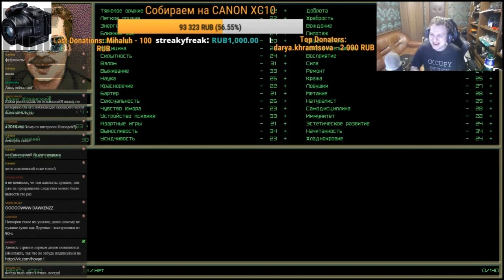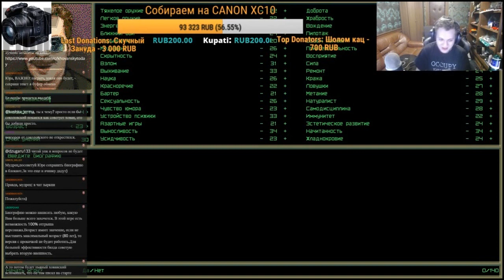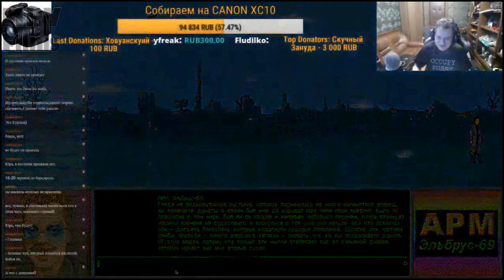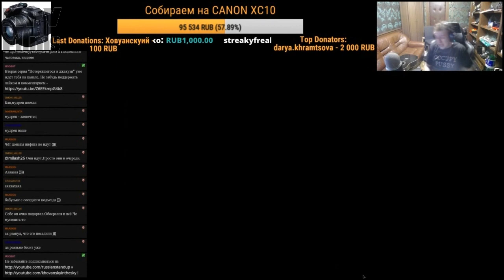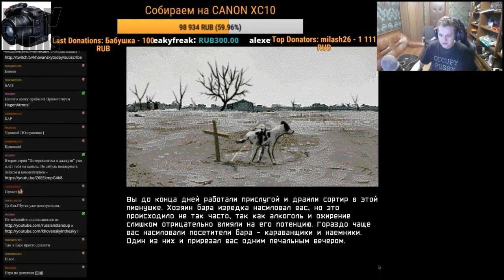Хованский играет в The Underground Man (самые интересные моменты)